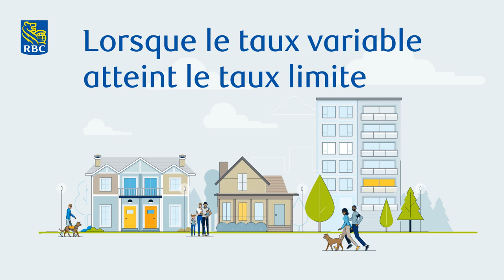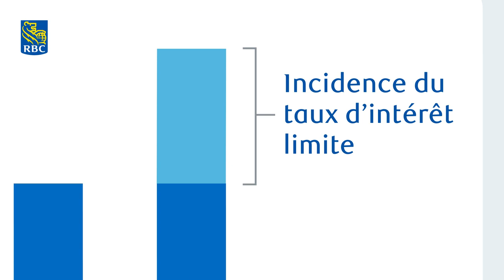Taux d’intérêt limite – effets de la hausse des taux d’intérêt sur une hypothèque à taux variable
Découvrez l’incidence de la fluctuation des taux d’intérêt sur une hypothèque à taux variable (taux limite) et sur vos options de gestion des versements.

Parlez à un conseiller en prêts hypothécaires RBC à et obtenez des conseils et des réponses qui vous aideront déterminer les coûts liés à la propriété et à gérer votre hypothèque en toute confiance.